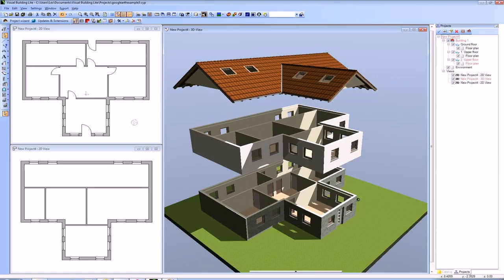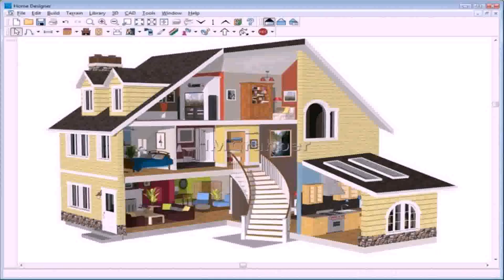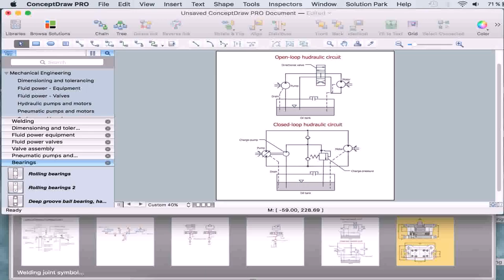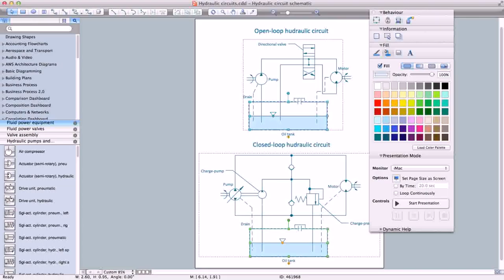Basic House Plan Drawing Program - Gif Maker DaddyGif.com (see description)